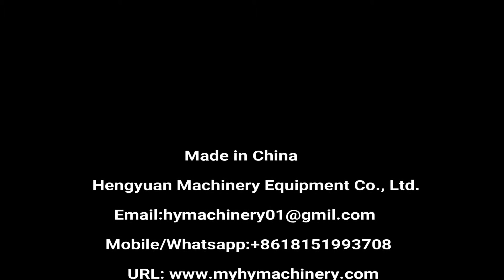Automatic Tube Filling Sealing Machine for anti-virus wash-free hand sanitizer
Automatic soft tube filling tailor sealing machine, pehme toru täitmise pitseerimise masin,меки тръба с запечатването машина ,miękkie rur napełniania maszyny uszczelniające, blød tube påfyldning forsegling maskine, soft - füllung dichtungs - maschine, мягкие трубы наполнения уплотнения машины,  doux au tube machine de remplissage, pehmeä putki täyttää sulkemiseen kone, 호스 충진 기계, De slang die afsluiten.,měkké trubka plní uzavírání stroj, tub umplut maşina de închidere moale, Tubo de enchimento máquina de vedação Macia, ソフトチューブ充填密封機, mjuka tub fylla försegling maskin,cevi za polnjenje tesnjenje stroj, mehka, ท่ออ่อนบรรจุเครื่องซีล, σωλήνας πλήρωσης και σφράγισης μηχανή , a cső a gép?, soffice tubo di riempimento sigillando la macchina, Máy hàn ống châm, 軟管灌裝封口機

Production description
Plastic and Aluminum plastic tube filling and sealing machine is widely used in pharmaceutical, food, daily cosmetic and chemical industries.
Tube feeding, color marking identification, filling, tube tails hot air sealing, trimming, code printing and finished product ejection are finished one by one through an automatic control system.
Application:
Tube material: plastic soft tube, aluminum plastic or plastic laminate tube
Filling material: all kind of ointment, adhesives, AB glue, Neoprene, epoxy glue, skin cream, hair cream, boots oil, toothpaste and else liquid, lotions and cream etc.

Technical parameters
Production capacity 30-60 pcs/min(Adjustable)
Tube size Dia.5-50mm, hieght 5-200mm
Filling volume 20-200 ml by changing mould
Filling accuracy ± 1%
Rejection rate ‹ 1%
Hopper volume 35 L(can be customized)
Hopper With mixer and heater(optional)
Motor Power 1.1kW
Air feeding 0.37kW
Convulsions 0.37kW
Hot air power 3 kW
Compressed air 0.6-0.8 MPa
Static seal Fluororubber seal “O”
Motive seal SiC-S+Fluororubber seal
Dimension 2200(L) x 1050(W) x 1800(H) mm
Net weight Approx 500 KGS
General power supply AC 380/220V(Optional)